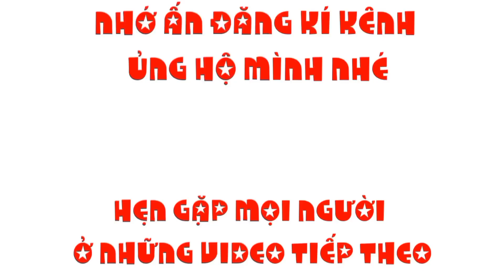Mua thêm chim Yến Phụng cho đủ sắc màu và chim quạ ngoác cái mồm to khiến cún con chạy mất dép